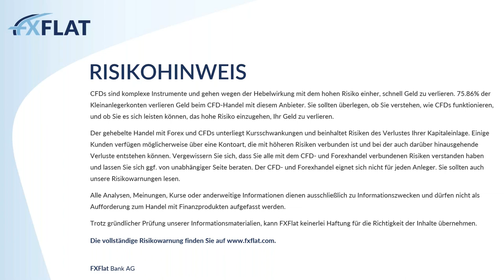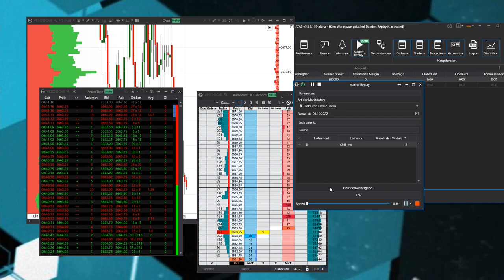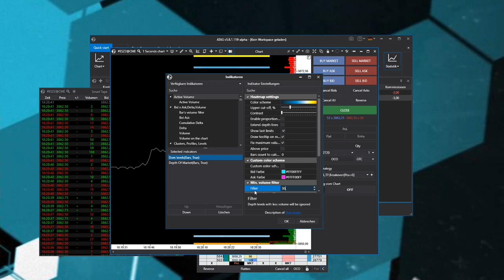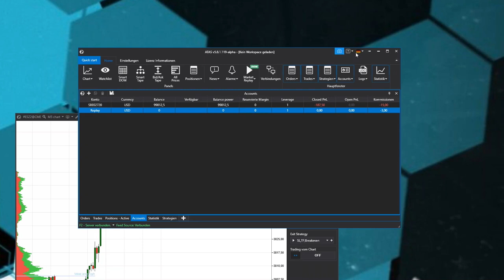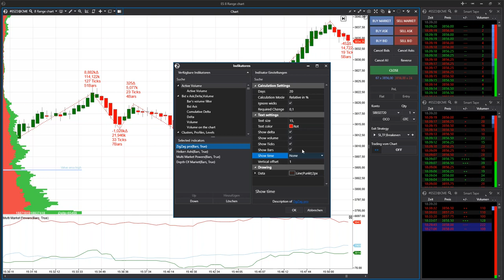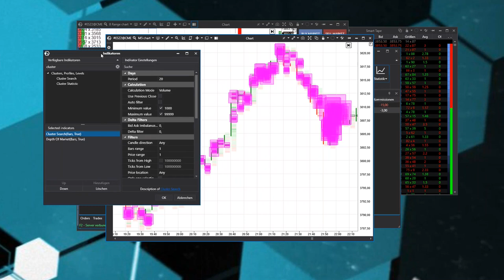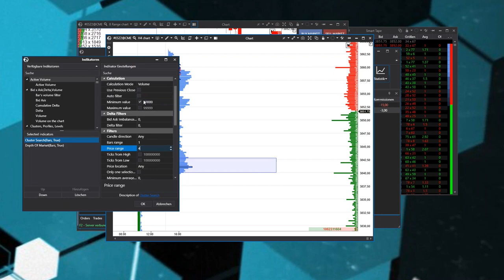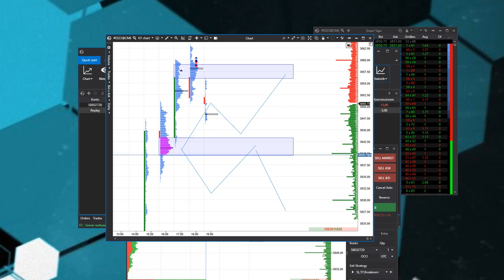Michael Burgstaller - ATAS Helpdesk & und neue Funktionen 25.10.2022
In diesem Webinar wird Ihnen Michael Burgstaller die neuen Funktionen in ATAS vorstellen und für Ihre Fragen rund um die professionelle Handels- und Analyseplattform beantworten.